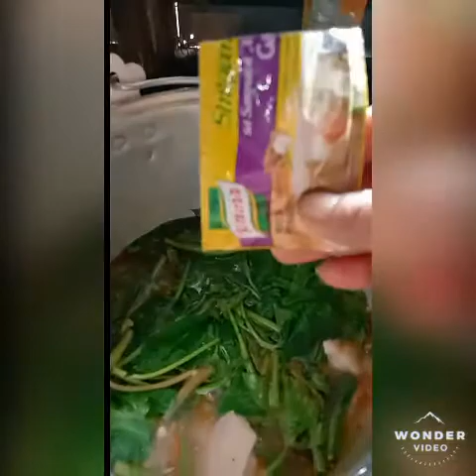SINIGANG NA BABOY / SARAP SA TIG LAMIG